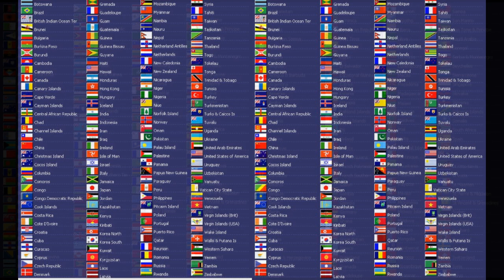ENYA - alainITerz famous artist Art Collection of Paintings.